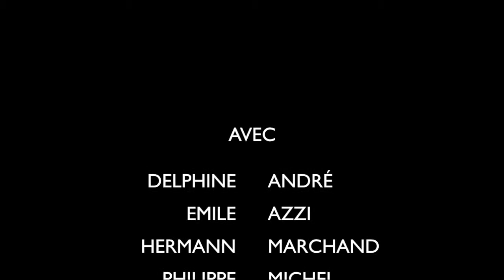La Basilique Effacée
A Ciel Ouvert Les Justes Causes
La Basilique Effacée de Maurice Desmazures
Mise en scène Emile Azzi
Scénographie Long Ha